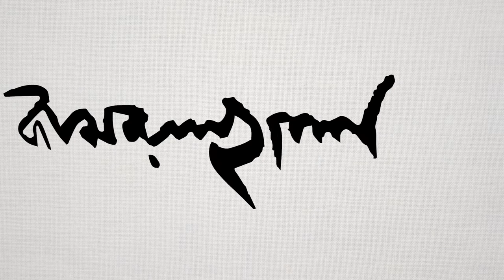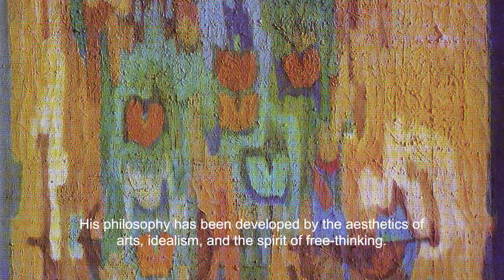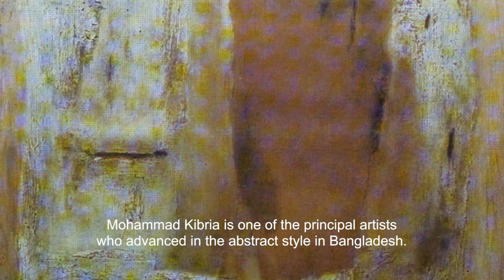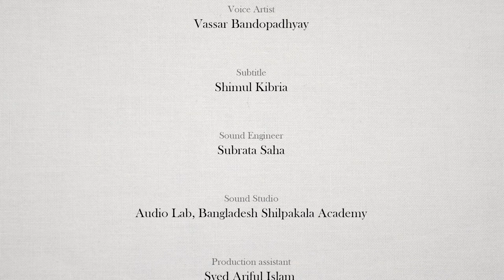Tribute to Pioneer Painters of Bangladesh